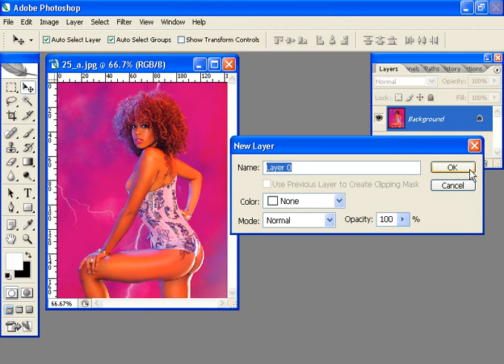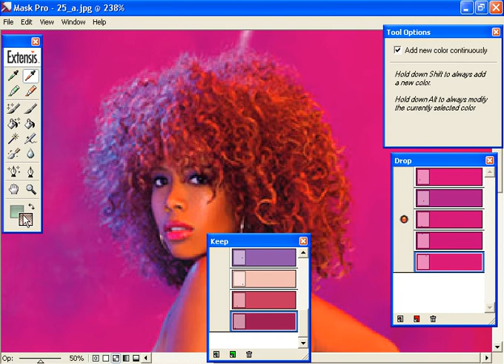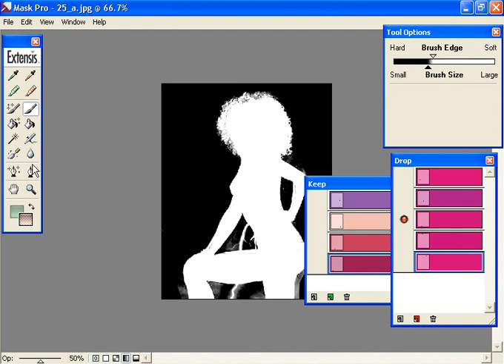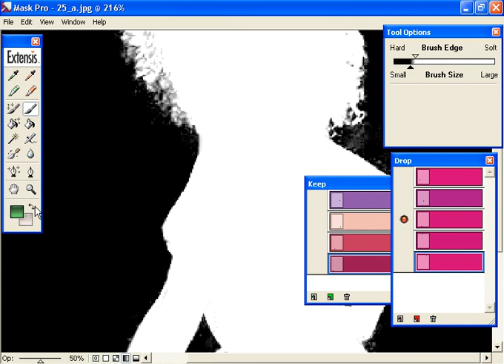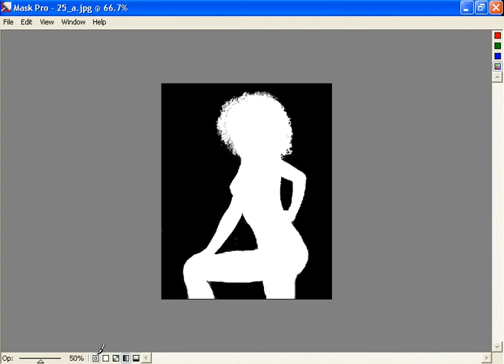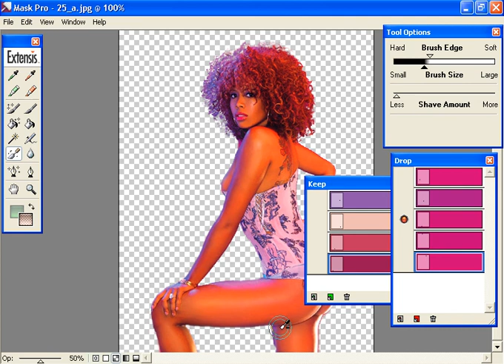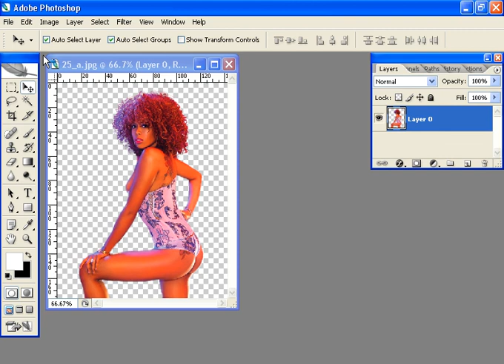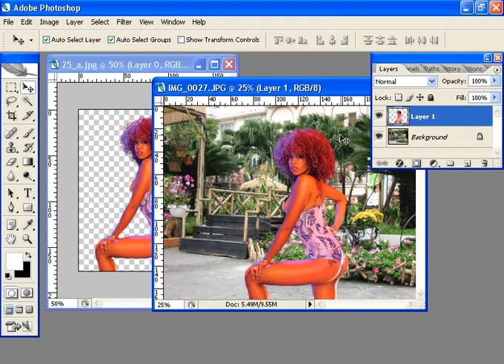Photoshop CS2 - Phan 12 - Bai 6 - Ban se ngac nhien voi Mask pro + Photoshop